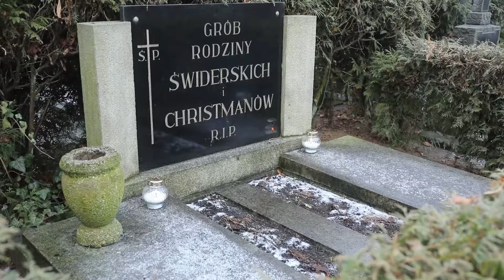Koncepcja obchodów 17 stycznia